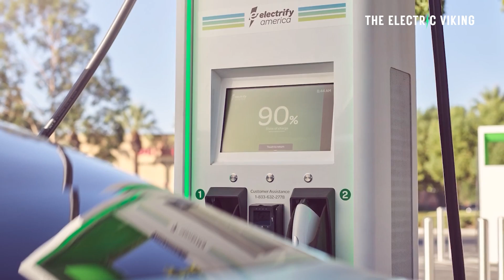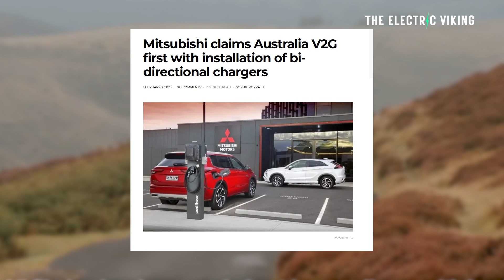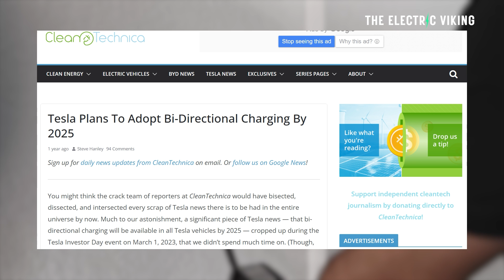Tesla says one million EVs would HELP the grid by using our wasted solar